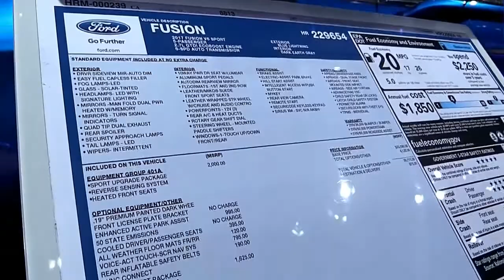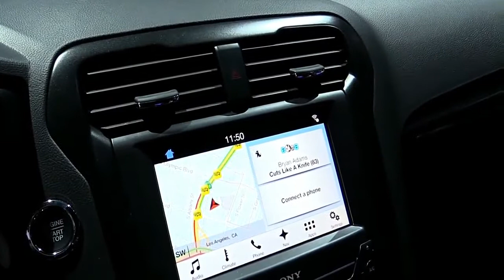2019 Ford Fusion Sport Edition Design Special First Impression Lookaround Marketed 2017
2019 Ford Fusion Sport Edition Design Special First Impression Lookaround Marketed 2017